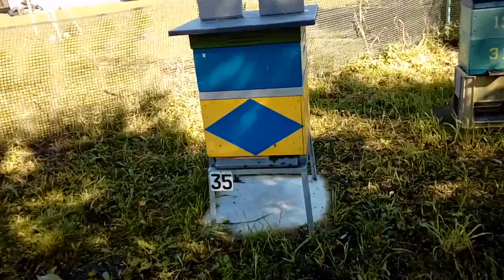Pasieka 5 Października.